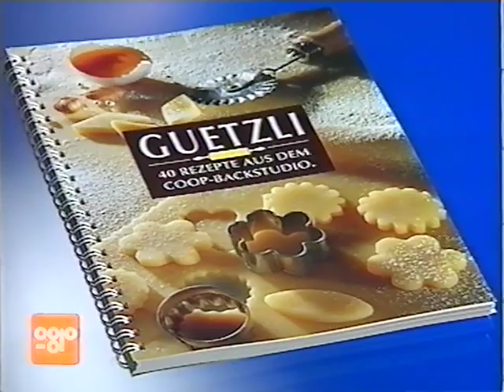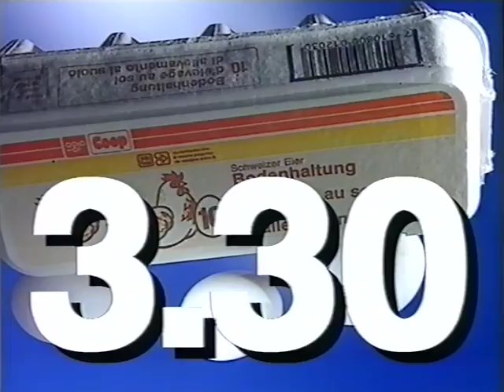Coop Mittwochstudio, Folge 785 vom 09. Dezember 1992